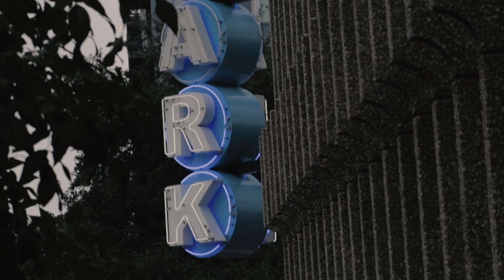AUSTIN TX DOWNTOWN